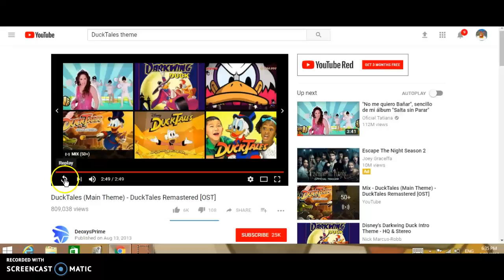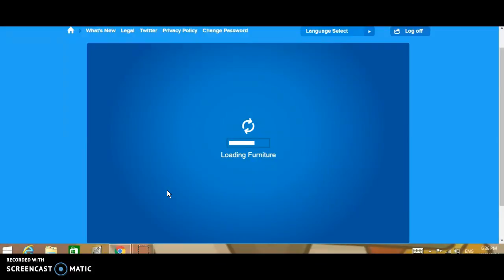CPRTV coold0g's birthday eve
well tommorow is my birthday so why not do something instead of waiting for it huh?